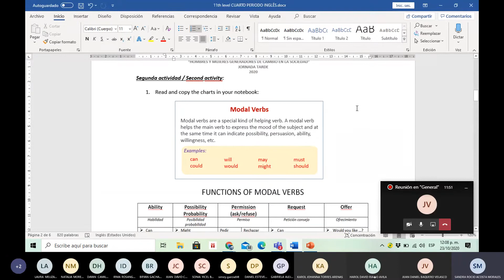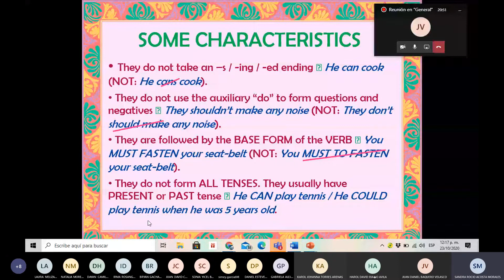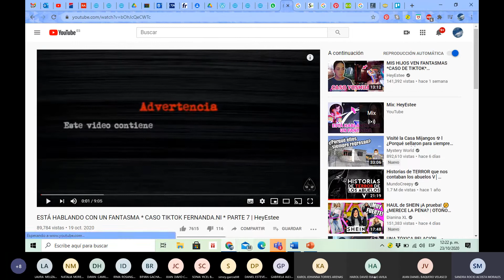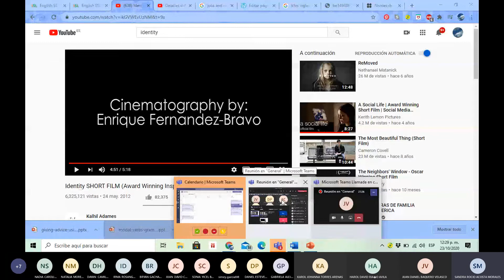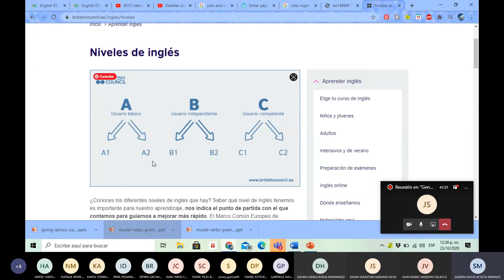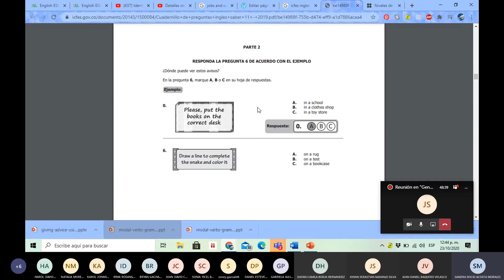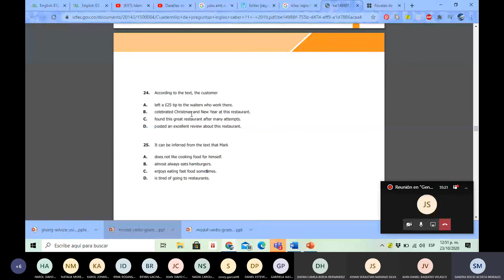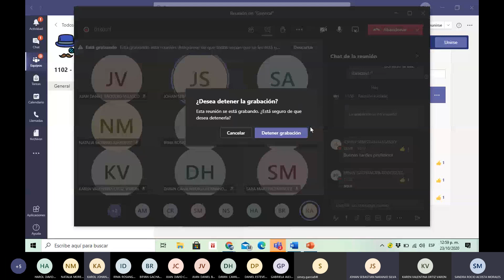1102 English Tutorial oct 23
Brief description on Modal Verbs, English Day activity and ICFES exam.